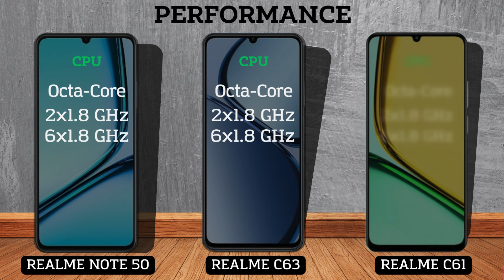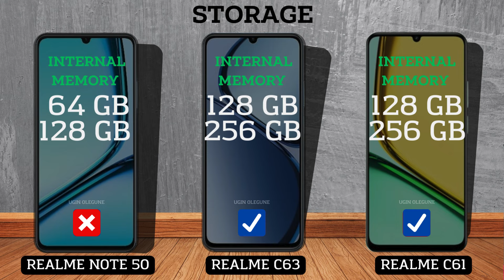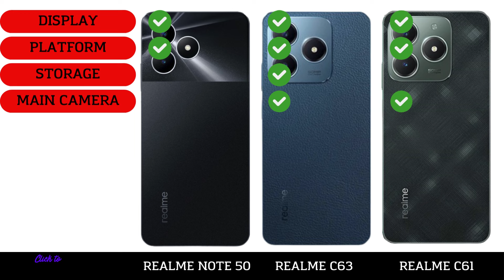Realme Note 50 vs Realme C63 vs Realme C61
In this video we will compare :

DISPLAY
SCREEN TYPE
REFRESH RATE
BRIGHTNESS
SCREEN SIZE
BODY RATIO
ASPECT RATIO
RESOLUTION
PPI DENSITY
PROTECTION
BODY FRAME
WATER RESISTENT
SOFTWARE
OPERATING SYSTEM
CHIPSET
PROCESSOR
GPU
STORAGE
RAM
INTERNAL MEMORY
MEMORY CARD
CAMERA
MAIN CAMERA
MAX RECORD
ZOOM CAMERA
SELFIE CAMERA
SOUND
STEREO SPEAKERS
3.5 mm Jack
CONNECTIVITY
NETWORK
FINGERPRINT
BLUETOOTH
USB TYPE
NFC
BATTERY
CHARGING
PRICE

Realme C63 comparison
Realme C63 antutu benchmark
Realme C63 antutu test
Realme C63 durability test
Realme C63 waterproof test
Realme C63

Realme C61 comparison
Realme C61 antutu benchmark
Realme C61 antutu test
Realme C61 durability test
Realme C61 waterproof test
Realme C61